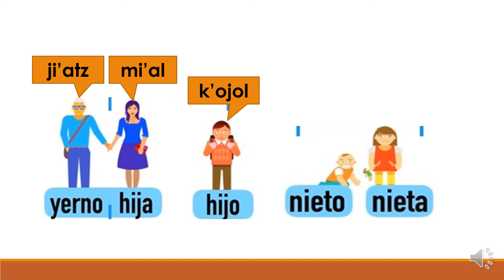Ri taq alaxik = Los miembros de la familia